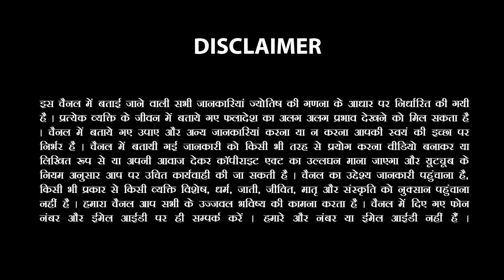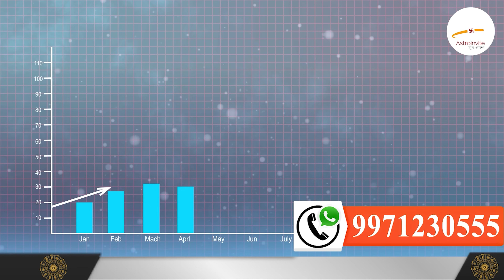Kumbh Rashi 8-15 January 2024 |कुंभ राशि: तुम अब रुकने वाले नहीं |Aquarius2024 |Astro Sachin Sikka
Kumbh rashi 2024 | सपनों का नया आरंभ Kumbh 1-7 जनवरी 2024 | Aquarius 2024 |Astroinvite